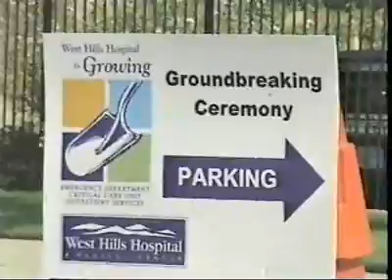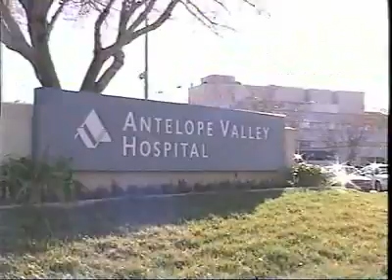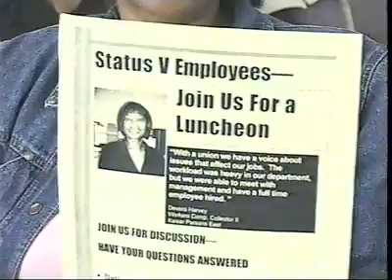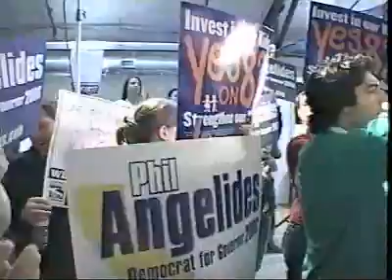One Industry One Standard One Union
Made for the SEIU-United Healthcare Workers West 2006 Leadership Conference.